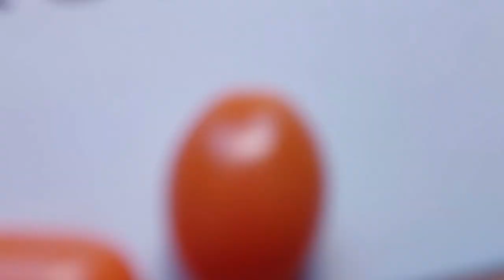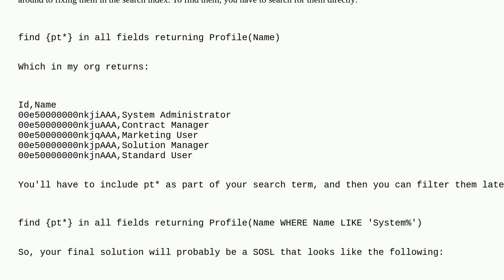Salesforce: SOSL Find query not returning Standard Profiles, only Custom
SOSL Find query not returning Standard Profiles, only Custom

A special thanks goes out to the community

  sosl soql query apex api